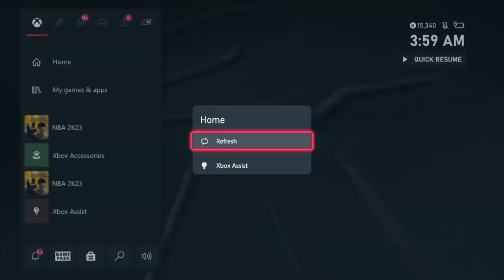playing REC with RANDOMS is painful...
In today's video I show what it's truly like to play rec center with randoms in nba2k23! Both games go down to the wire with game winners! Must watch gameplay!